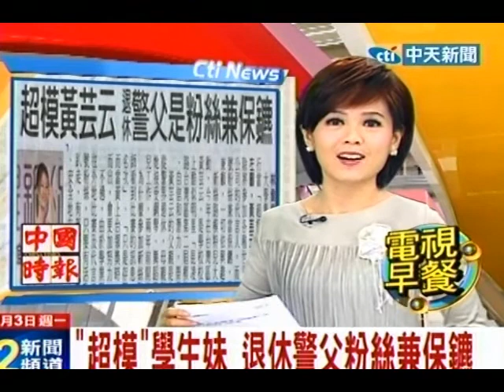「超模」學生妹 退休警父紛絲兼保鑣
中天新聞》大學畢業生工作難尋，但不少學生妹念書時就已轉行當「超模」，還在育達商職就讀高三的黃芸云，獲選成為新絲路台灣區代表，除將參加各種世界級模特兒選拔賽，也成為婚紗禮服公司的代言人。而她曾當警察的老爸，更是女兒的頭號粉絲兼當保鑣，黃爸爸說，只要女兒唸書和工作可兼顧，一切依興趣發展就好。